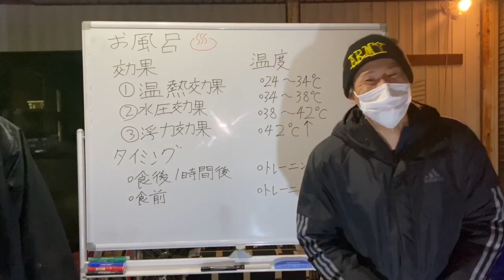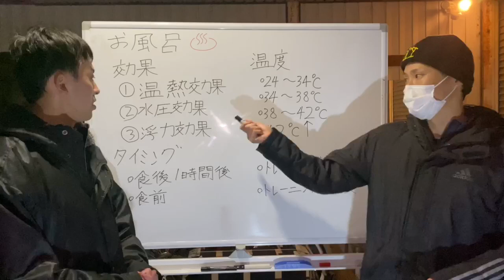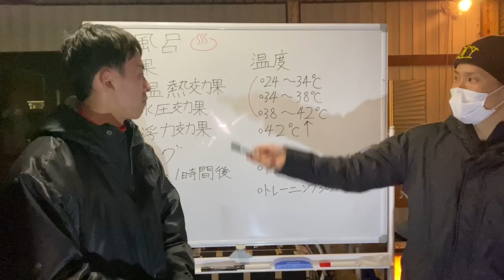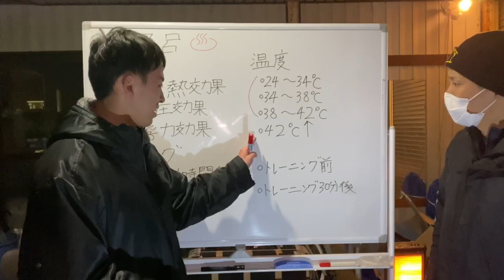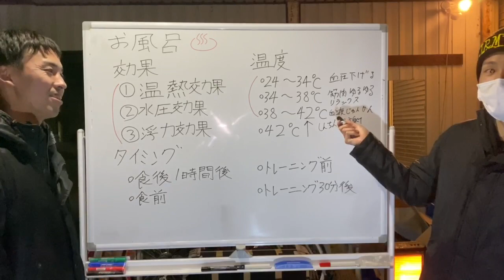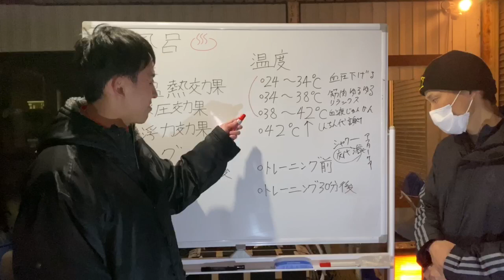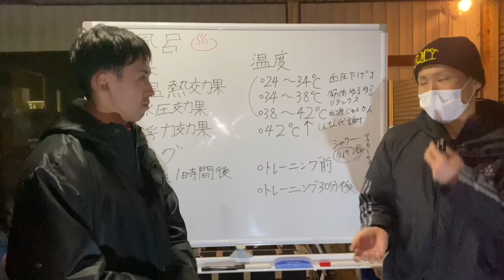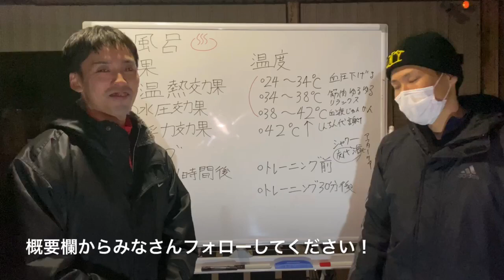【アスリートがアスリートの為のコンディショニング】お風呂編 たかがお風呂されどお風呂。お風呂の効果とそのタイミングをズバリ教えます！お風呂はいいことづくめ！自分を知って、コンディショニングしよう！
2020年プロジェクト
【100m】
10秒7切り　　監督
10秒84切り　お笑い部長
10秒台　　　前ちゃん、ヒロさん
11秒6切り　　尾崎さん、ヒロちゃん
【4×100mR 】
43秒切り

ヒロちゃんTwitter

監督Facebook

前ちゃんTwitter

ヒロさんTwitter

尾崎さんTwitter